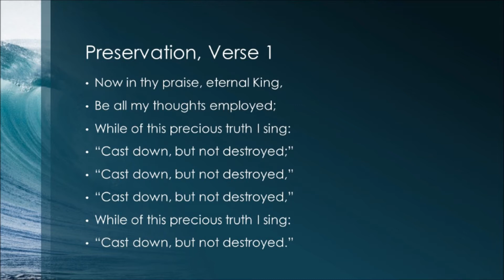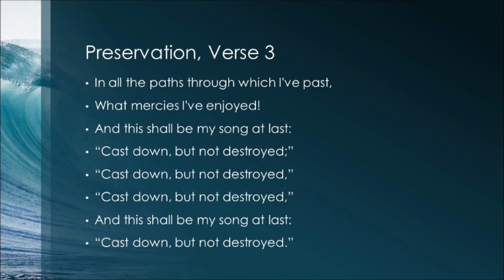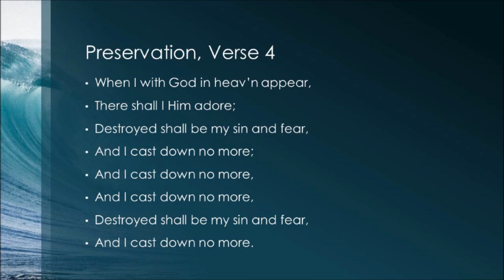Preservation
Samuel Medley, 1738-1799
Old School Hymnal, Twelfth Edition #597 acapella
AKA: Now in Thy praise, eternal King